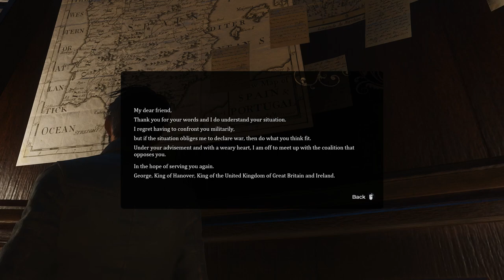Behind The Wall - The Council - Episode 10